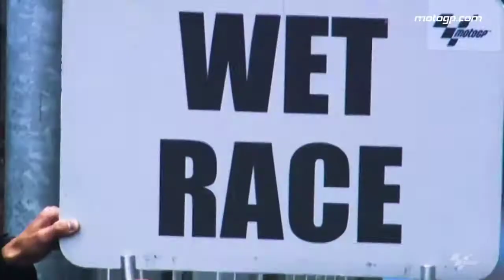Killing Me Motogp assen 2016